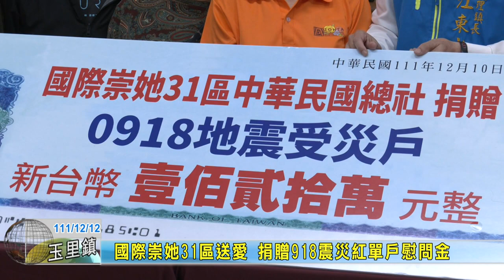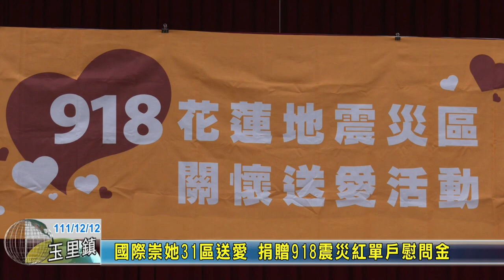20221212 07 國際崇她31區送愛 捐贈918震災紅單戶慰問金